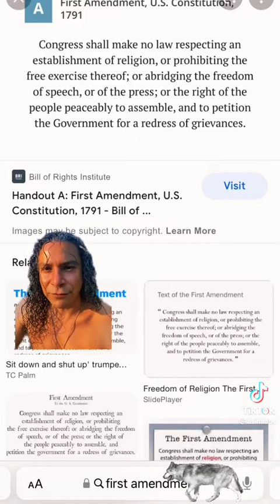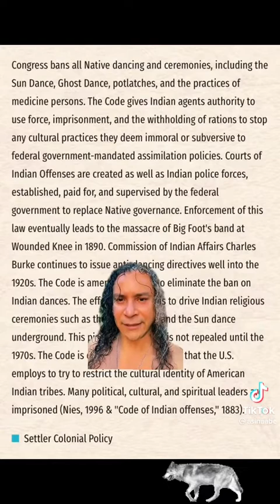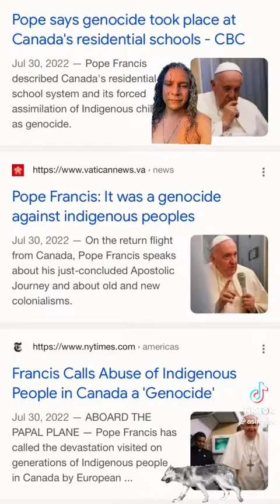History on what really happen